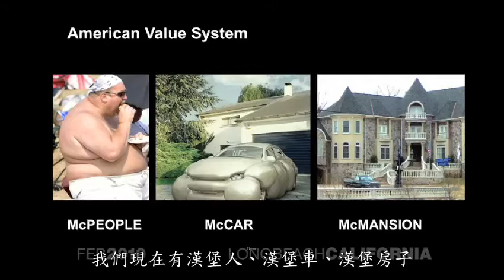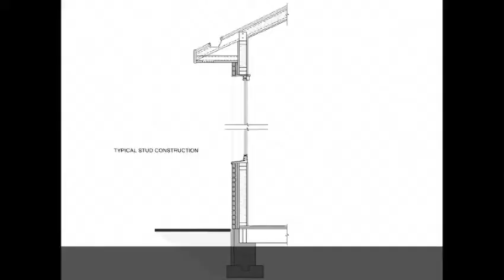不要蓋房子 種一個吧！Mitchell Joachim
TED 會員以及都市設計師 Mitchell Joachim 呈獻他對於持續耐久又有機的建築概念：由植物栽培(再等等將來也可能會用--肉) 生成的環保住所。影片來源：TED.COM 中文翻譯：Audrey Liu